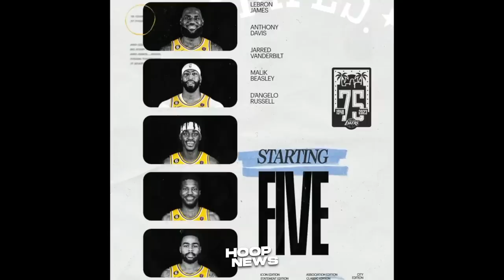“NAPA-ILING” na lang si Steph Curry matapos Gawin ito ni LeBron James sa Warriors…